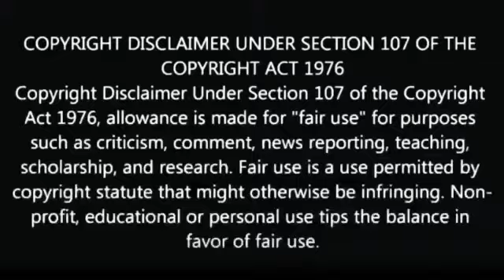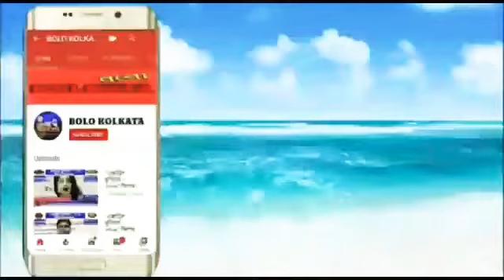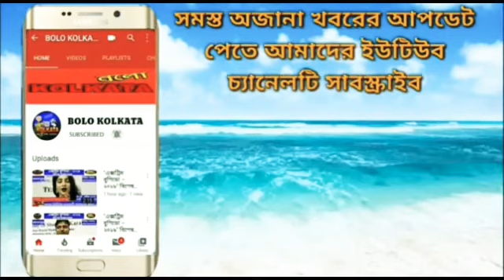থানার দ্বারস্থ হলেন নদীয়ার বিজেপির যুব মোর্চার সভাপতি ।